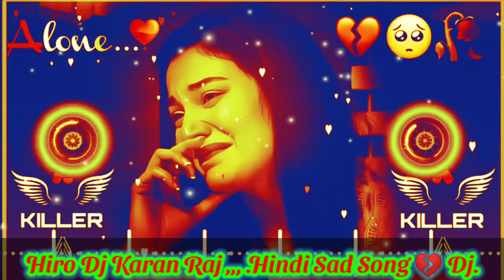Best sad songs ❤️ __ dj remix 🥀__ Mashup Broke heart 🔥🔥 __ mood off sed song 💔💔 Dj Karan Raj